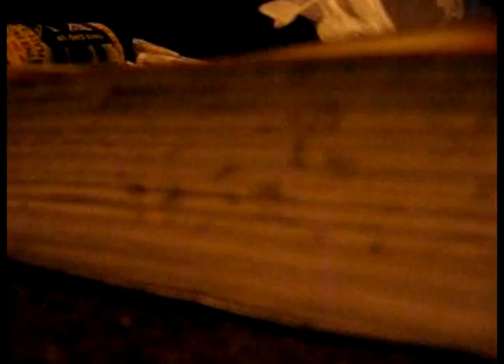"SiK" Mortar Strapped to a Car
We wrapped a mortar around the side view mirror of our friends car. The 2nd time we did it the plastic part that goes on the back of the mirror blew off.